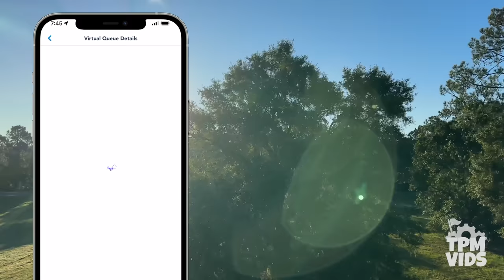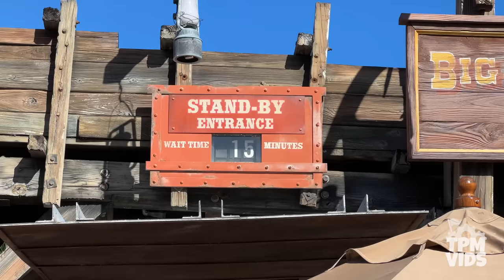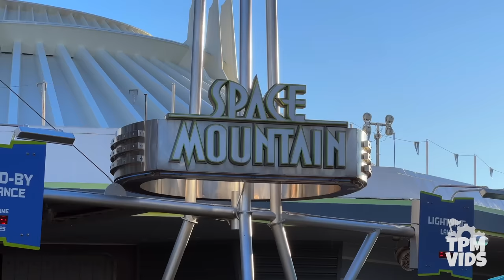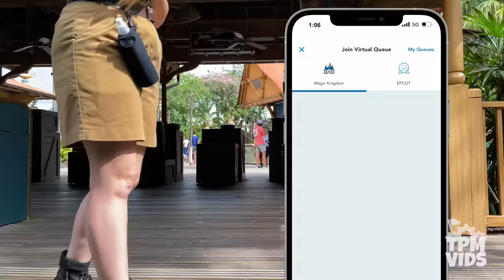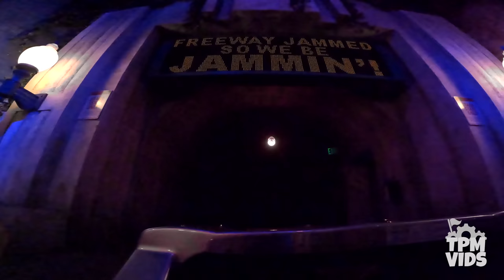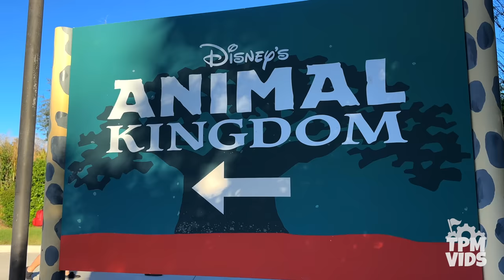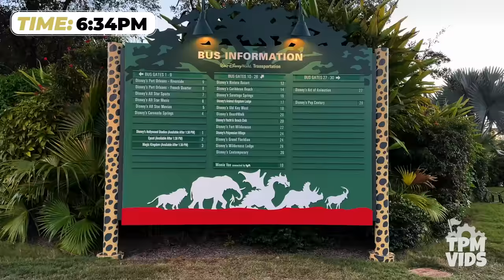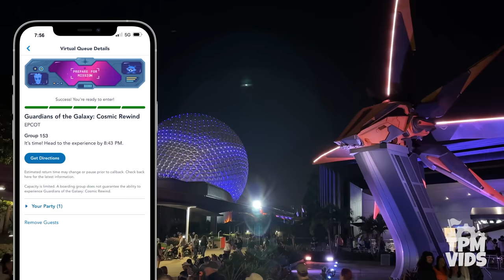Top 10 Disney Park Hopping Mayhem: Conquering EVERY Roller Coaster at Walt Disney World in 1 day!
Who's ready for some Disney World rides while Park Hopping at Walt Disney World!! Walt Disney World in Florida is home to 4 theme parks: Magic Kingdom, EPCOT, Disney's Hollywood Studios, and Disney's Animal Kingdom. These world-class theme parks are home to many roller coasters and thrill rides and today we'll do some park hopping to all 4 Disney theme parks and ride every single roller coaster PLUS Test Track in just one day! This includes Disney rides like Big  Expedition Everest at Animal Kingdom, Guardians of the Galaxy Cosmic Rewind at Epcot, Slinky Dog Dash & Rockn Roller Coaster at Hollywood Studios plus Thunder Mountain, Space Mountain & TRON Lightcycle/Run at Magic Kingdom. Tron Lightcycle Run is Walt Disney World's newest ride which launches you from 0-60 miles! Currently, park hopping at Walt Disney World begins at 2pm but starting Jan 9th, 2024 all day park hopping is making its return!

CHAPTERS
00:00:00 Intro
00:02:55 TRON
00:05:19 Barnstormer
00:08:22 Big Thunder Mountain Railroad
00:11:58 Tiana's Bayou Adventure Construction
00:12:59 Space Mountain
00:16:52 Seven Dwarfs Mine Train
00:19:51 Jungle Cruise Montage
00:21:35 Moana Journey of Water
00:24:45 Rockn' Roller Coaster Pre-Show
00:26:38 Rockn' Roller Coaster POV
00:29:22 Slinky Dog Dash POV
00:33:18 Expedition Everest
00:41:03 Test Track
00:46:22 Guardians of the Galaxy Cosmic Rewind

Social Media!

*Have a video you want to share? Submit it here!*